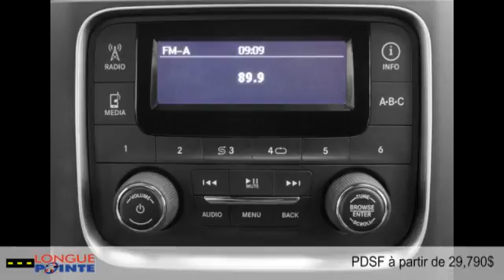Ram 1500 2015 à Montréal - Laval